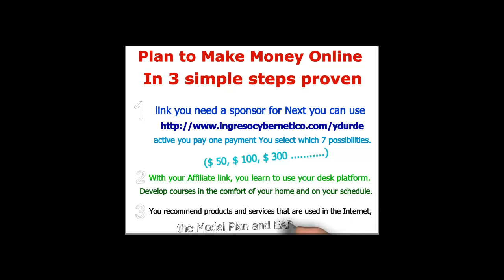Plan to Make Money Online In 3 simple steps proven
You recommend products and services that are used in the Internet, the Model Plan and EARN MONEY